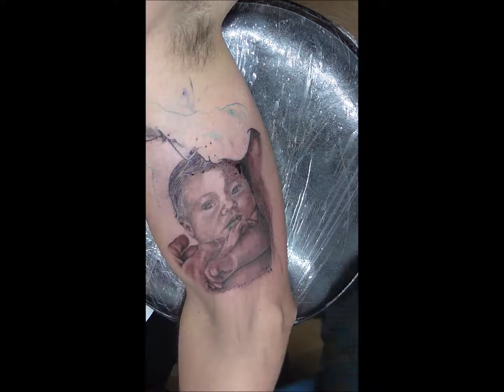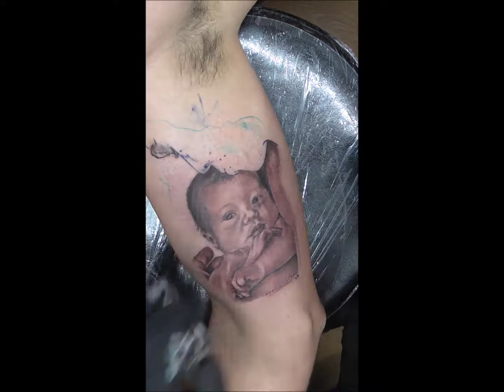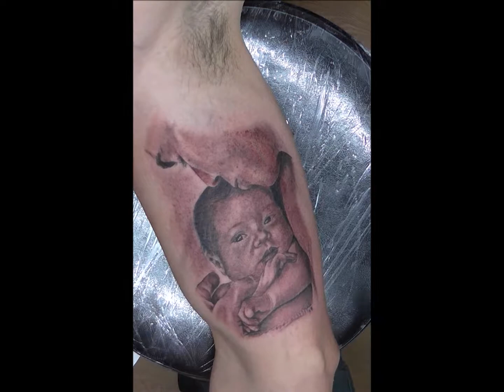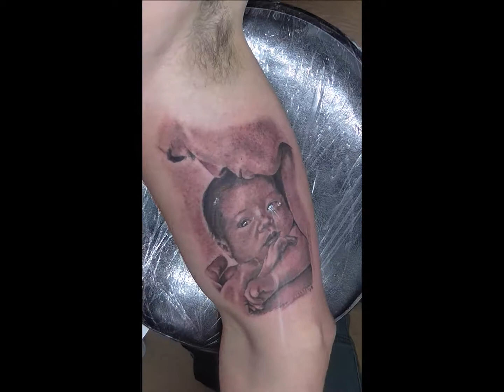Tatuajes de Raül Màrquez - Damage Inkorporated (Calafell) - Madre y bebé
Tatuaje de una madre y un bebé. Tatuador: Raül Màrquez - Damage Inkorporated, estudio de tatuajes ubicado en Calafell.